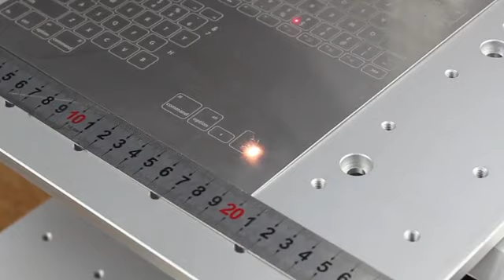large format laser engraving machine